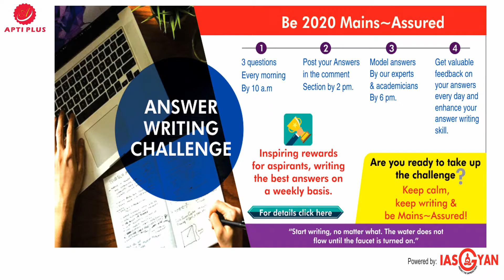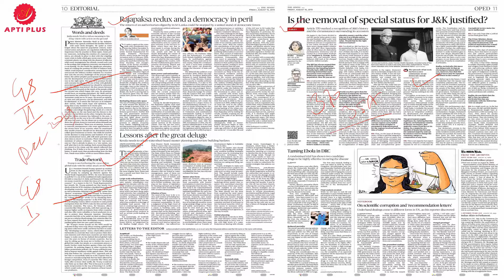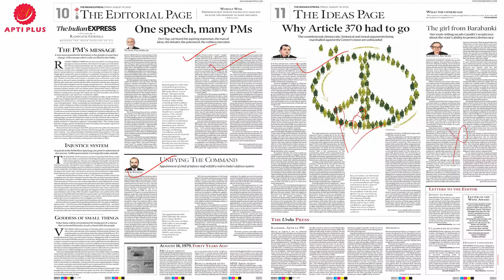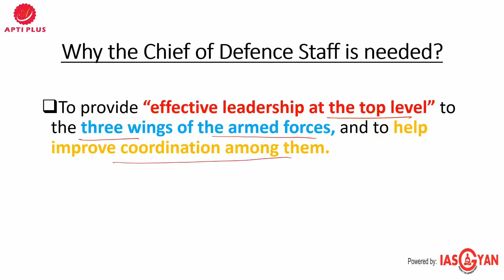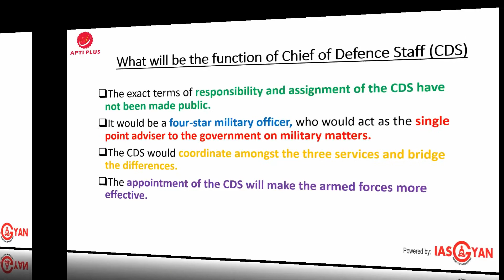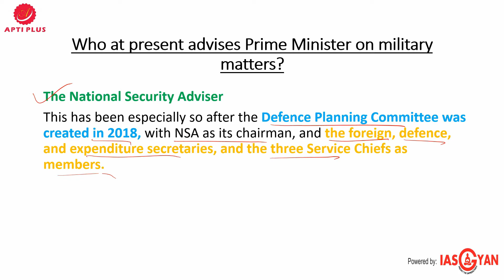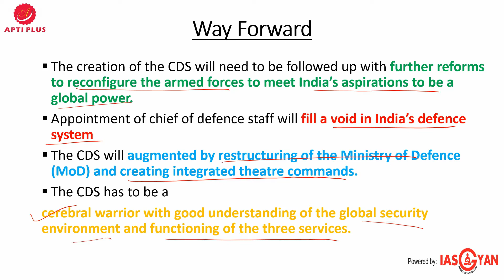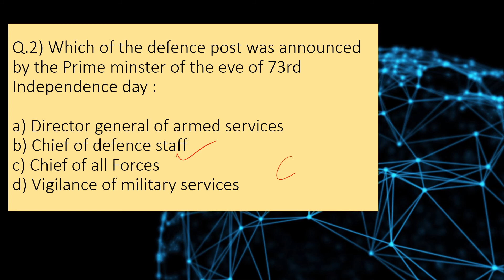EDITORIAL ANALYSIS !! 16.AUGUST.2019 !! ( Understanding the post of chief of defense staff)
ANSWER

Q.1 - C
Q.2 - B

Understanding the post of chief of defence staff

During 73 rd Independence Day address Prime Minister Narendra Modi announced the creation of the post of Chief of Defence Staff.

Why the Chief of Defence Staff is needed?

To provide “effective leadership at the top level” to the three wings of the armed forces, and to help improve coordination among them.

Background:

The Chief of Defence Staff has been a long pending demand of the defence forces.

It was recommended by the Kargil Review Committee led by K Subrahmanyam in 1999.

The Committee of Experts set up by the Ministry of Defence under the chairmanship of General D B Shekatkar.

What will be the function of Chief of Defence Staff (CDS):

The exact terms of responsibility and assignment of the CDS have not been made public.

It would be a four-star military officer, who would act as the single point adviser to the government on military matters.

The CDS would coordinate amongst the three services and bridge the differences.

The appointment of the CDS will make the armed forces more effective.

Who at present advises Prime Minister on military matters?

In effect it is the National Security Adviser.

This has been especially so after the Defence Planning Committee was created in 2018, with NSA as its chairman, and the foreign, defence, and expenditure secretaries, and the three Service Chiefs as members.

Challenges:

The mere creation of the office is not enough.

This will need to be augmented by restructuring of the Ministry of Defence (MoD) and creating integrated theatre commands.

CDS should not be a rotational appointment the government must select one after interviewing top officials of the three services.

There is no clear blueprint for the office to ensure its effectiveness

For the CDS to be effective, he must have direct access to the defence minister and prime minister.

Way Forward:

The creation of the CDS will need to be followed up with further reforms to reconfigure the armed forces to meet India’s aspirations to be a global power.

Appointment of chief of defence staff will fill a void in India’s defence system

The CDS will augmented by restructuring of the Ministry of Defence (MoD) and creating integrated theatre commands.

The CDS has to be a cerebral warrior with good understanding of the global security environment and functioning of the three services.